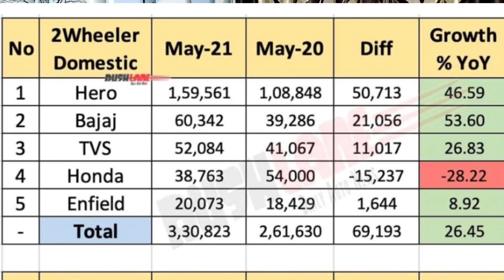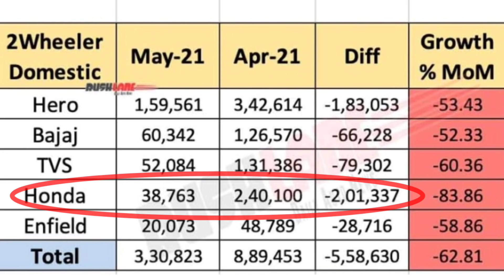Two Wheeler Sales Report May 2021 || Honda की Sales में 83% की गिरावट 😱 Bajaj आया No.2 पर 😱